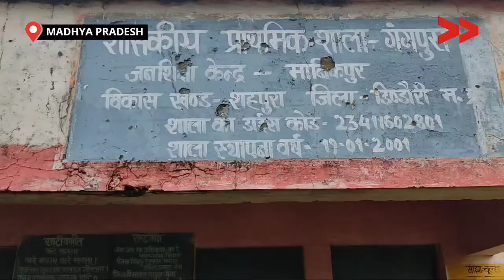आदर्श ग्राम में सड़क का ये हाल है, जनता बेहाल है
जिला डिंडौरी, विकासखंड शहपुरा, मध्यप्रदेश ग्रामपंचायत भरौठी के पोषक ग्राम गनपुरा वर्ष 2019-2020 में आदर्श ग्राम के रूप में घोषित हुआ| इस गांव में 93 परिवार SC परिवार निवास करते है| मानिकपुर मेन रोड से गनपुरा की ओर जाने वाली रोड 200 मीटर कच्ची रोड है| जिससे बरसात के मौसम में 60 स्कूली बच्चे एवं गांव के लोगों को कीचड़ का सामना करना पड़ता है|

Community Correspondent Saroj Paraste reports from Dindori, Madhya Pradesh for Video Volunteers.